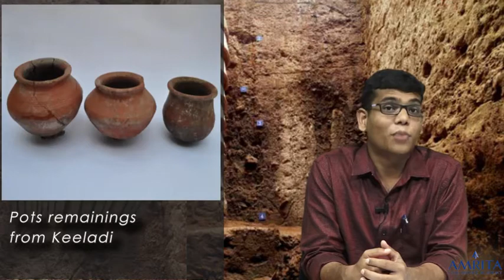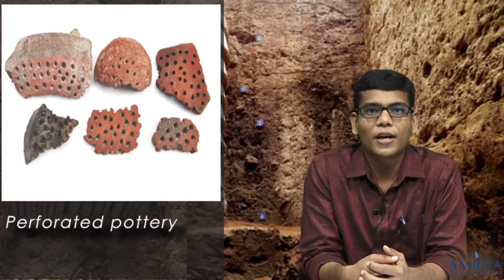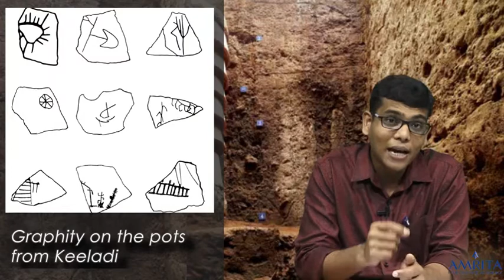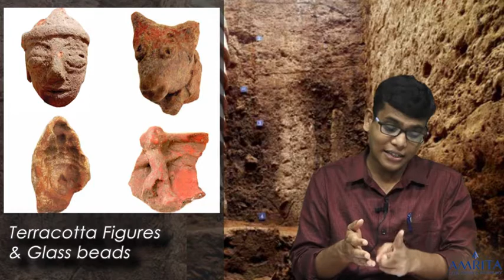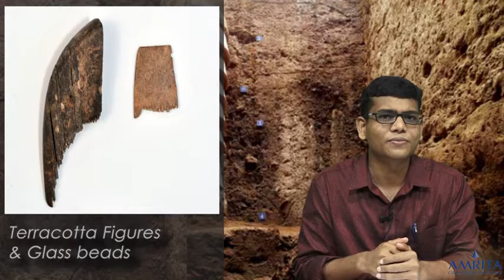Keeladi Excavation - Explained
Finding the roots of Dravidian Culture

Watch Our Current Affairs Lecture Series

1. Keeladi Excavation - Explained

2. Current Political Scenario in Karnataka Assembly - Explained

3. J & K Reorganization Bill 2019 -
Explained

4. Economic slow-down and the measures taken to revive the Growth - Explained

5. Inter-state River Water Disputes Amendment Bill - Explained

6. RCEP - Should India Join?  - Explained

Take our free NCERT and Monthly Current Affairs Test Series @

Happy Watching!